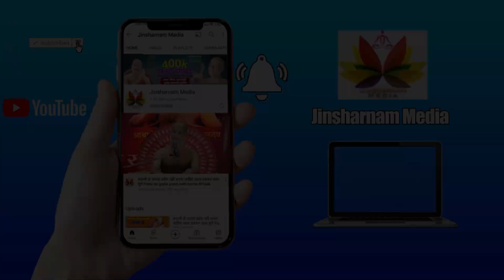दुनिया का हर सफल इंसान Genius नहीं होता ! सफल होने लिए बस ये काम कर लेना !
[🧴 Beauty and Grooming] Soulflower Lavender Essential Oil For Healthy Hair & Growth

[📚 Books] Gita Abhyas : Bhagavad Gita In Practice - Inspirational Book To Change Your Life
[English]

[🏠 Home Decor] Paper Plane Design Inspirational Motivational Wall Abstract Poster

[📚 Books] Spiritual Book For Our Enlightenment: Spirit Of Himalaya - The Story Of A Truth Seeker By Swami Amar Jyoti